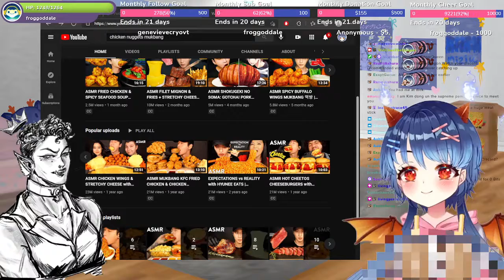Vivi Chan gets frozen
ViviChan The Dragon!